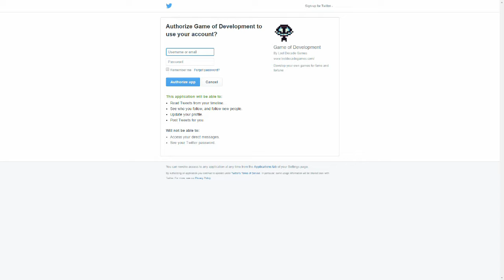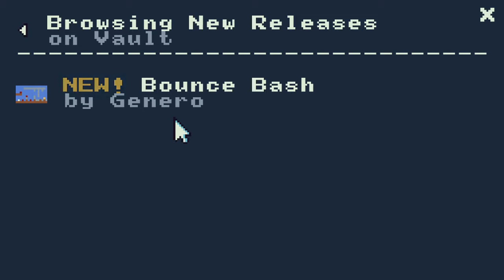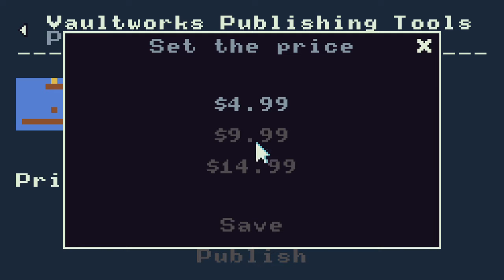Indie Game Sim gameplay: Make & sell bad platform games! | Let's play Indie Game Sim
In this Let's play Indie Game Sim gameplay video we make & try to sell a game called Pisshaus 2: Electric Boogaloo. What WILL the reviews say?

Indie Game Sim gameplay is a gently satirical simulator of being a games developer! Starting from scratch, you have to build platform games, sell them on a Steam-like service and make money to unlock more gameplay elements. But will the reviews be kind?

In this Let's play Indie Game Sim gameplay video we play the first 20 minutes of Indie Game Sim, developing a series of games called Pisshaus, Pisshaus 2: Electric Boogaloo and Pisshaus 3: Back in the Habit. We see how reviews work, how to buy game components and how to play other people's games in Indie Game Sim gameplay.

Official Indie Game Sim gameplay description:

"Indie Game Sim lets you make your own games for fame and fortune. Easily create games using the Djinn Game Editor, and publish them on Vault, the #1 online game store. Garner new fans, receive harsh reviews, and learn from your mistakes to become the best developer you can.

Play games made by competing developers to unlock their secrets and use them in your own games. But beware! Darkness is just around the corner, and has some concerning questions for you..."

Indie Game Sim release date: 8 December 2016
Developed by: Lost Decade Games
Formats available: PC Windows, Mac OSX

Our one-off Let's Play videos offer gameplay, highlights or update news on indie games, old and new.

Randomise User is the home of original indie game videos & streams on YouTube.